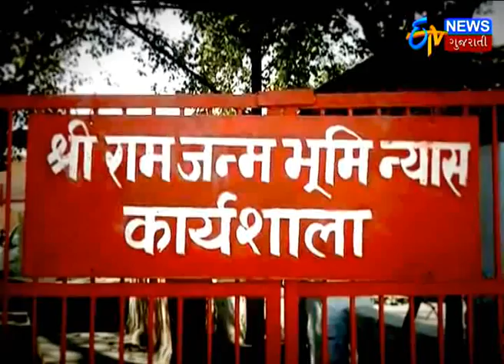'RAAM BHAROSE' ayodhya raam mandir